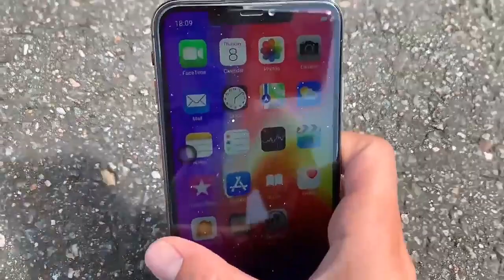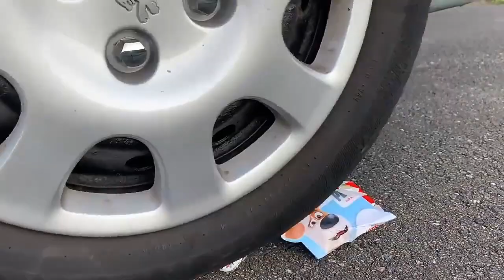IPHONE 11 PRO VS CAR!! :EXPERIMENT